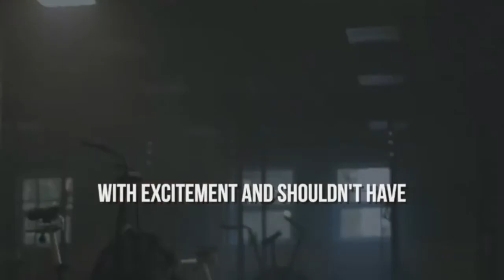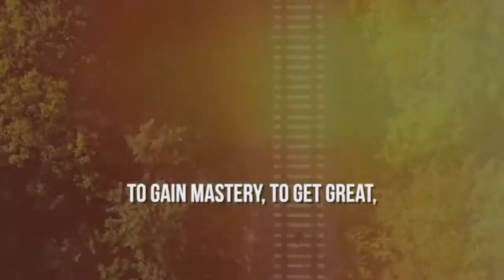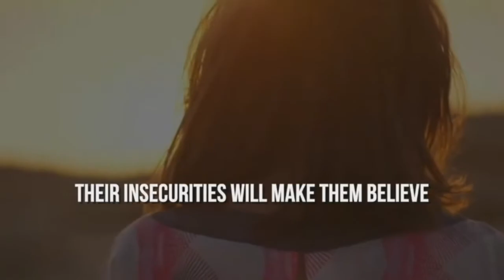Stay Away From Small-Minded People... / R.T.B Motivations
Stay away from narrow minded people because if you try to take them out, instead of coming out they will try to take you in their cage - R.T.B Motivations

If you're struggling and want to speak with an online, professional, and affordable counselor consider going

Goal Setting Software Is A Web-based System That Allows You To Set And Track Goals And Sub goals, Manage Tasks, Build Habits, Keep Goal Journal, Visualize Your Goals With Vision Board, And Keep Your Goals Organized And Motivate You To Make Progress Daily

My channel has one simple goal, to motivate you, to give you that little push you need to go after your dreams. Here you will find motivational videos that fit in all areas of life, To get daily dose of motivation eventually leading to your inspired self, join hands and lets make the chain longer and longer. See you in the comments..” ENJOYYY!!!💖💖

Hey Friends &  Family can you do me a little Favors for me please and thank you.I want you to press on that little blue line there below for me please
You will go to a YouTube
channel Called R.T.B Crafts. I want you to subscribe to that channel and like it and leave a comment please and thank you and share it to another person and another and another please and thank you.

Press the link at the top and when you reach to the channel subscribe to the channel and like the video and share it with a another person and another please and thank you 💖💖

Hey Friends again I want you to do two (2) more favors for me ,press the blue line below for me please and thank you will go to R.T.B ENTERTAINMENT when you do subscribe and like and share it thank you again